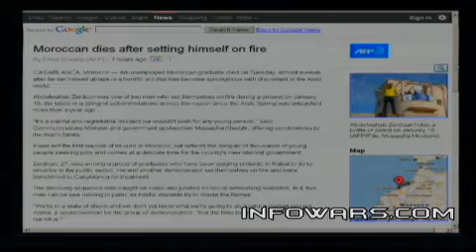2012-01-24 THE ALEX JONES SHOW PRISONPLANET TV.06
Alex talks with Pulitzer Prize winning journalist, author and Middle East expert Chris Hedges about his lawsuit challenging the legality of the National Defense Authorization Act (NDAA), which Obama signed at the end of 2011. Hedges is the author of The World As It Is: Dispatches on the Myth of Human Progress, Collateral Damage, American Fascists and other titles. Alex also runs down the news, including the latest on the TSA's harassment of Senator Rand Paul and a call by a Soros connected Stanford scholar to label "conspiracy theories" as thought crime.